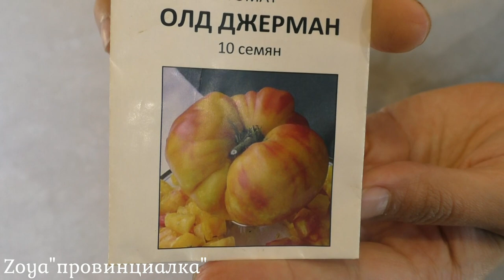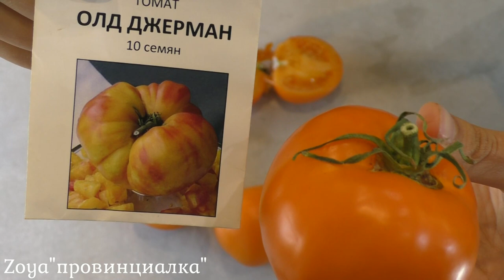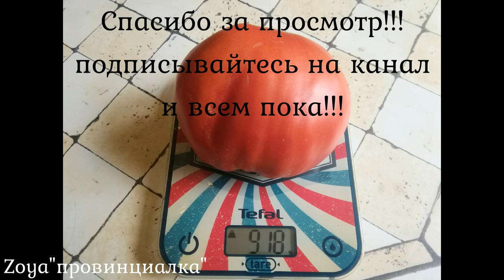Обзор ТОМАТОВ/ СЕЗОН 2022/ Сорта и Гибриды/18 сортов/деревня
СОРТА:
Тетя Анна
Лискин нос
Ирланский ликер
Позано
Кира
Требус
Монтарис
Галина
Кэн
Баба Надя
Черное сердце о Борисовны
Сердце зебры
Олд Джерман
Делишес
Украинка
Немецкое сердце Гомера
Сладкий касади
Южный загар